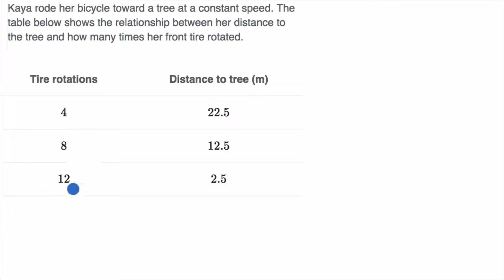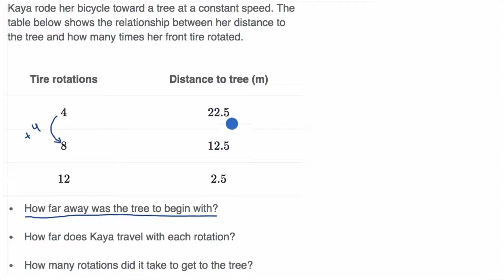780. Hệ số góc và giao điểm với trục từ bảng | Đại số 1 | Khan Academy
Hệ số góc và giao điểm với trục từ bảng

Đại số là ngôn ngữ mà chúng ta dùng để mô tả các khuôn mẫu. Bạn hãy coi nó như một dạng tốc ký vậy. Thay vì phải làm đi làm lại một điều gì đó nhiều lần thì đại số cho bạn một cách đơn giản để diễn tả quá trình đó. Nó cũng được xem như là một chủ đề "gác cổng". Một khi bạn đạt được sự hiểu biết sâu về đại số thì các môn toán cấp cao hơn sẽ trở nên dễ tiếp cận với bạn. Đại số được sử dụng bởi mọi ngành nghề đa dạng ví dụ như nghề mộc, kỹ sư, và cả thiết kế thời trang. Trong những bài học này, chúng ta sẽ đề cập đến rất nhiều kiến thức quan trọng. Trong đó có một số các chủ đề về phương trình đường thẳng, bất phương trình bậc nhất, hệ phương trình, phân tích đa thức thành nhân tử, phương trình bậc hai, số mũ, hàm số, và tỉ số.